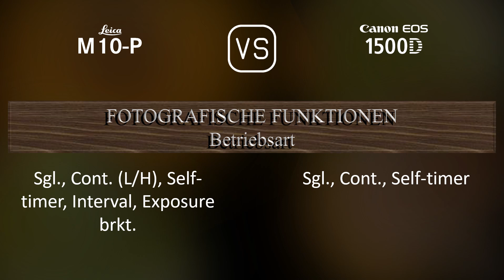Leica M10-P vs. Canon EOS 1500D: Ein Vergleich der technischen Daten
Dieses Video gibt einen Überblick über die Leica M10-P und die Canon EOS 1500D in einem parallelen Technikdatenvergleich (comparison of specifications). Vielen Dank fürs Zuschauen.

00:25 EINFÜHRUNG
00:33 KAMERAGEHÄUSE
00:40 BILDSENSOR
01:01 BILD
01:16 OPTIK & FOKUS
01:41 BILDSCHIRM
01:58 SUCHER
02:09 FOTOGRAFISCHE FUNKTIONEN
03:03 VIDEOGRAFISCHE FUNKTIONEN
03:17 SPEICHERUNG
03:20 KONNEKTIVITÄT
03:45 ALLGEMEINE ANGABEN
04:03 SONSTIGE FUNKTIONEN